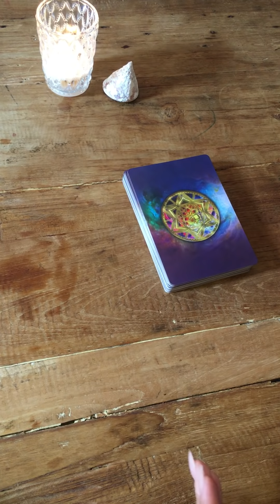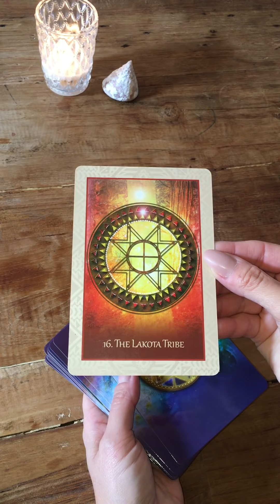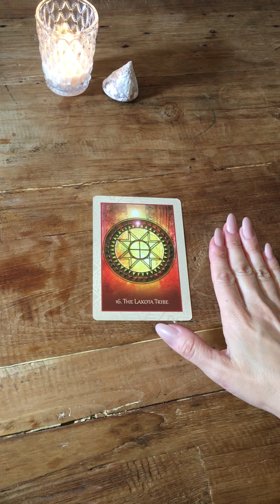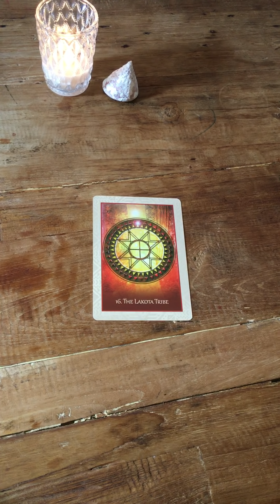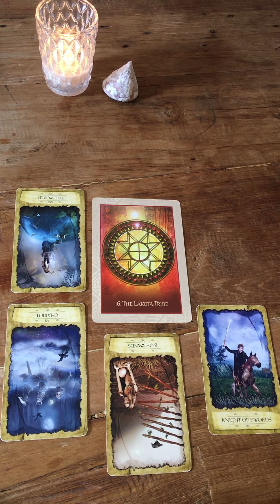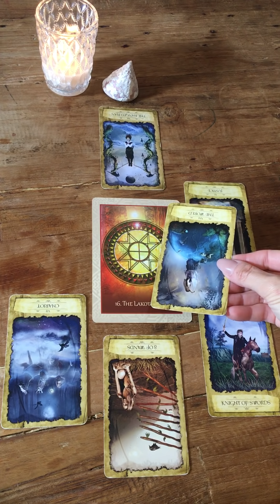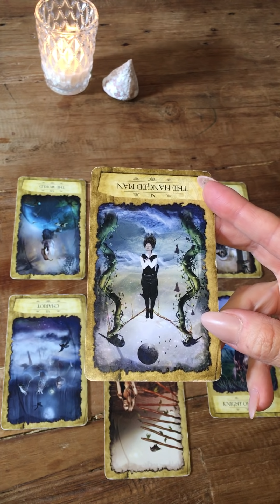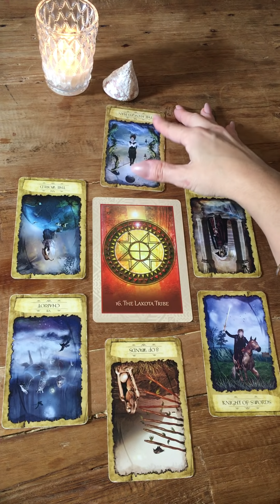ARIES ❤️ part 1 THE SAME STORY KEEPS PLAYING OUT . TIME TO CUT THE BS OUT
Im so grateful to have you here.

My offerings:

🍁Month to month readings. 45 min $65
Select your preferred month and i tap in and channel what is instore and unfolding for you romantically, financially , and spiritually.

🌹Channel of love readings. 40 min $80
For singles or couples.

🖤Case of the ex. 40 min $80

🔥Twinflame energy reading. 60 min $120
I channel both DF and DM energies.

All of my readings are video recorded and a link will be sent to you.

For more goodness by me x